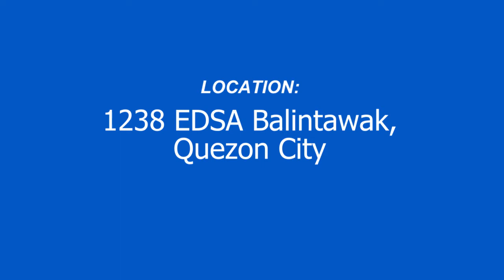VERTICAL CABINET VS. LATERAL CABINET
In today's video, join Nachie and find what out what are the difference between Vertical Cabinet and Lateral Cabinet.